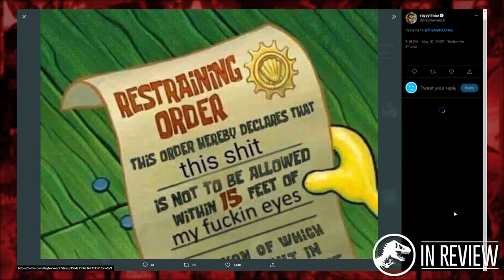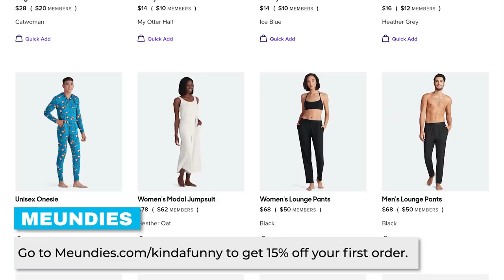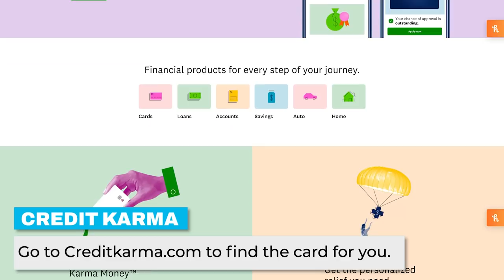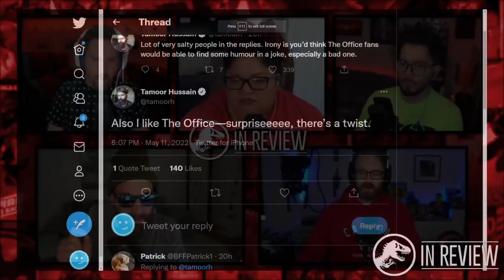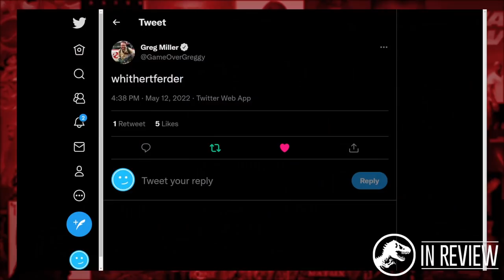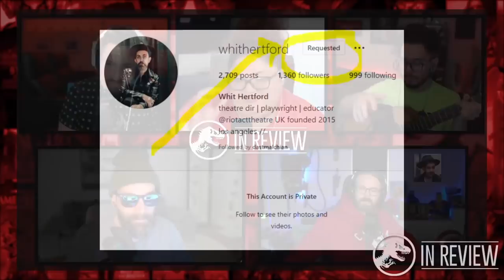Jurassic World In Review - Every Jurassic Park Movie Ranked and Recapped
to find the card for you.

This episode of Kinda Funny's In Review we rank, review, and recap the 2015 soft reboot Jurassic World directed by Colin Trevorrow and starring Chris Pratt, Bryce Dallas Howard, and Vincent D'Onofrio.

Time Stamps -
00:00:00 - Start
00:26:03 - Plot
01:25:05 - Podcasts Within Podcasts